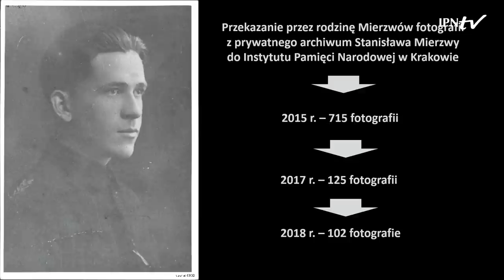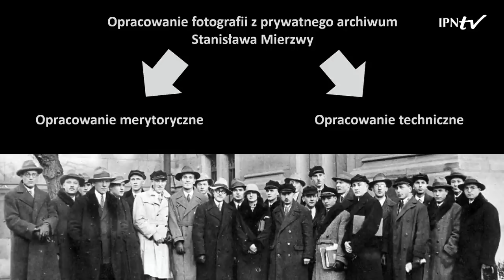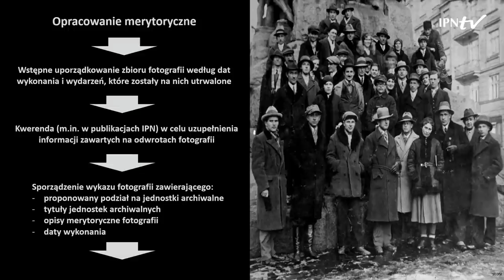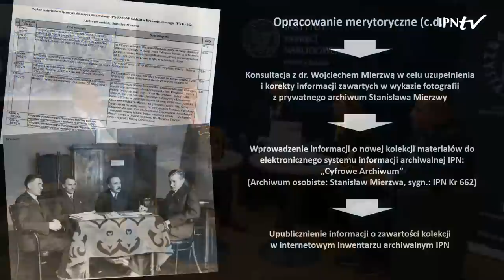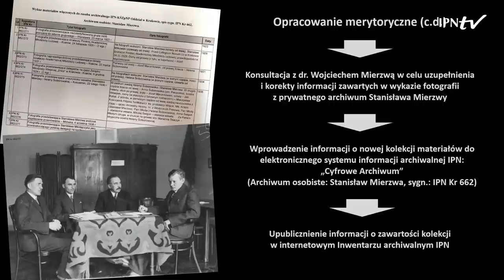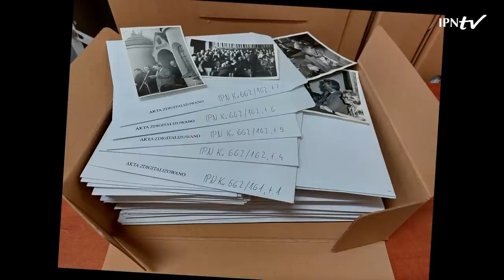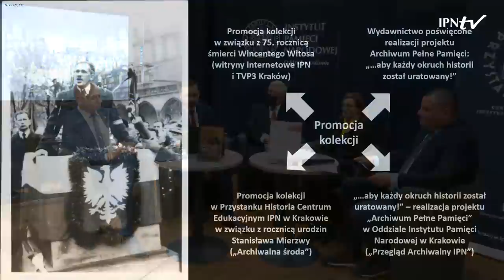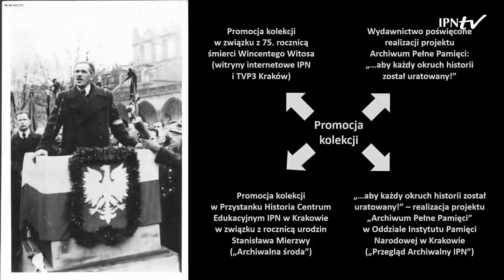Dzieje ruchu ludowego w obrazach – Archiwum Pełne Pamięci [DYSKUSJA ONLINE]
▶ Zobacz archiwalne zdjęcia znanych działaczy ludowych, m.in. Wincentego Witosa, Stanisława Mierzwy, Stanisława Mikołajczyka, Kazimierza Bagińskiego, Stanisława Kota, gen. Franciszka Kamińskiego i noblisty Władysława Reymonta. 28.01 o 12.00  oglądaj dyskusję i dowiedz się o nich więcej ❗

ℹ 26 stycznia 2022 r., w ramach cyklu „Archiwalna środa”, w Centrum Edukacyjnym Przystanek Historia IPN w Krakowie odbyła się prezentacja pt. „Historia polskiego ruchu ludowego w obrazach, czyli tysiąc fotografii z archiwum Stanisława Mierzwy w zbiorach krakowskiego oddziału IPN”.

W spotkaniu wzięli udział:
• dr Mateusz Szpytma, zastępca prezesa IPN
• Marzena Kruk, dyrektor Archiwum IPN
• Radosław Kurek, Oddziałowe Archiwum IPN Krakowie
• dr Wojciech Mierzwa, darczyńca kolekcji
• Rafał Dyrcz, naczelnik Oddziałowego Archiwum IPN w Krakowie (prowadzenie)
• Andrzej Kosiniak-Kamysz, honorowy prezes małopolskich struktur PSL